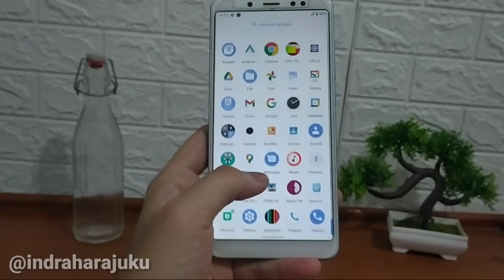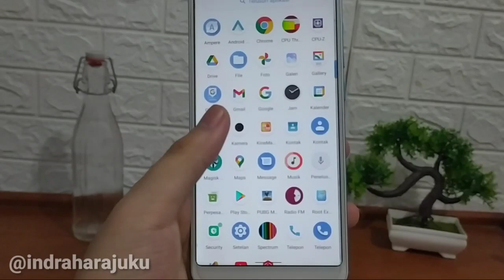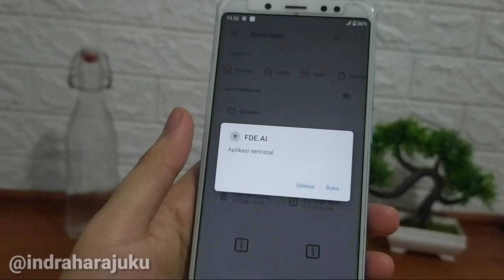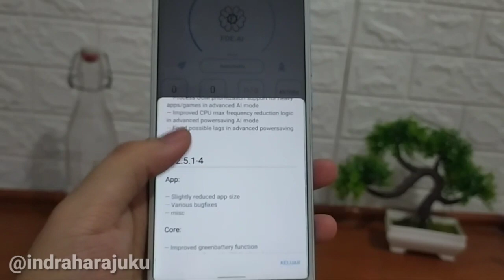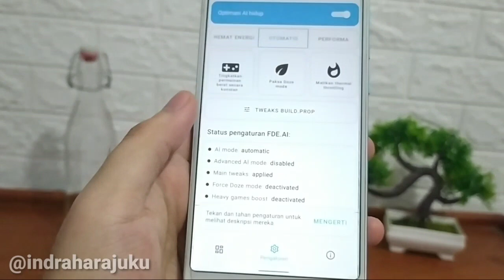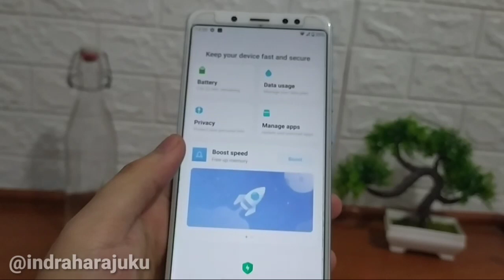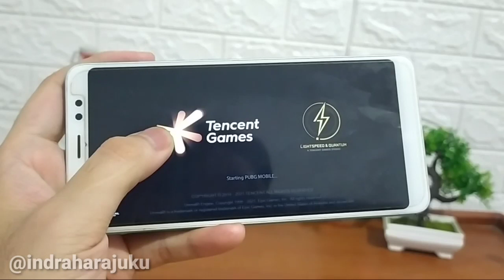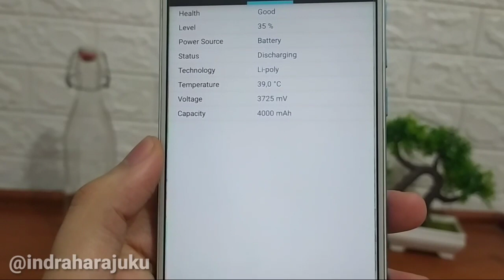Module Magisk Gaming Terbaik || FDE.AI Pro Edition 12.6 With SPECTRUM Game Boost PUBGM FPS Booster